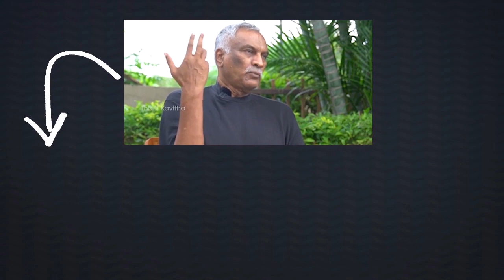MP Raghu Rama Krishnam Raju Satires on Jagan Rachabanda | Telugu News | Vaartha Vaani